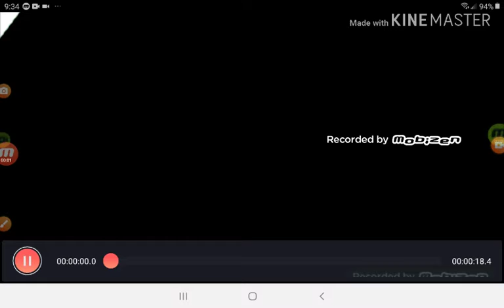Mr 10's Gaming & Reviews Remake Pictures (2009)